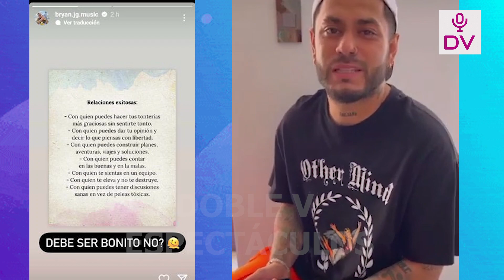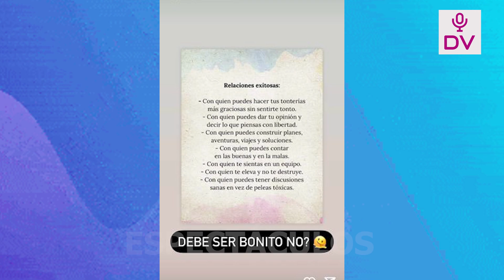BRYAN HUNDE A SAMAHARA Y LA TILDA DE TOXICA “CON QUIEN NO TE DESTRUYE Y NO TENGAS PELEAS TOXICAS”